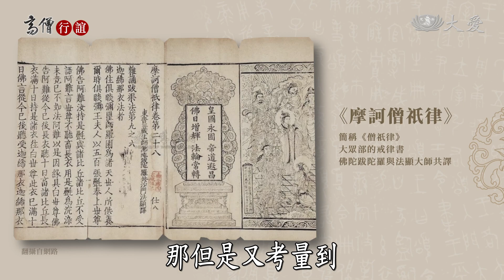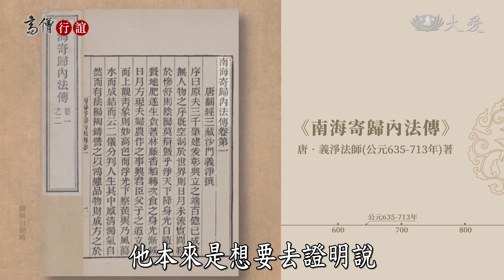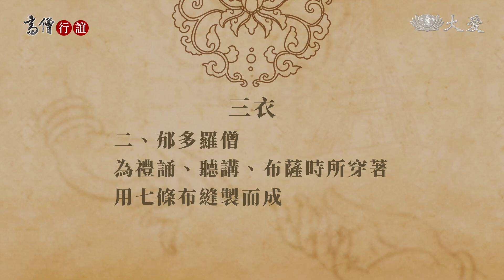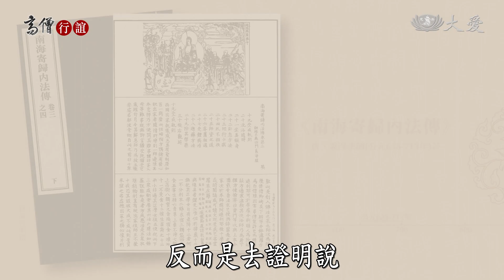【高僧行誼】20220921 - 因地制宜的戒律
佛滅度後，大迦葉尊者發起結集律藏。律藏具體的實行因中土與印度環境的不同而難以實施，就有道安法師依制定《僧尼軌範》、道宣律師作《關中創立戒壇圖經》、義淨法師著《南海寄歸內法傳》詳細介紹印度僧伽制度和具體戒條，卻也看出因環境的不同在中土實施有所困難。

首播 週一至週五 13:24
重播 週一至週五 18:23、隔日01:45